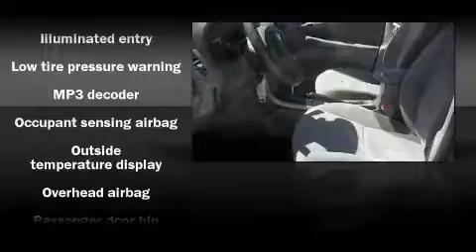2009 Toyota Corolla Sedan in Arlington, TX 76017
Vandergriff Toyota
1000 West I-20

The 2009 Toyota Corolla. This 4 door, 5 passenger sedan still has less than 45,000 miles It features a front-wheel-drive platform, an automatic transmission, and a 1.8 liter 4 cylinder engine. Toyota ensures the safety and security of its passengers with equipment such as: Dual front impact airbags, HEAD curtain airbags, ignition disabling, and ABS brakes. In the event of a rollover collision, side curtain airbags provide additional protection for outboard seated passengers. We'd love to show you this vehicle in person.